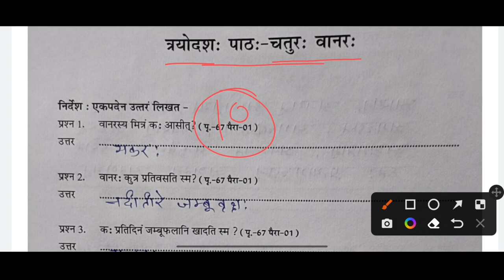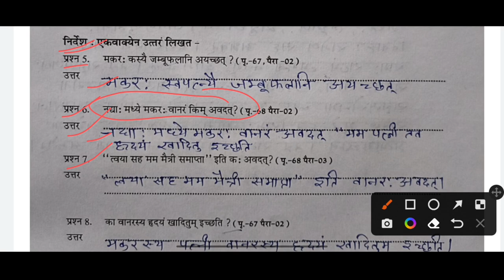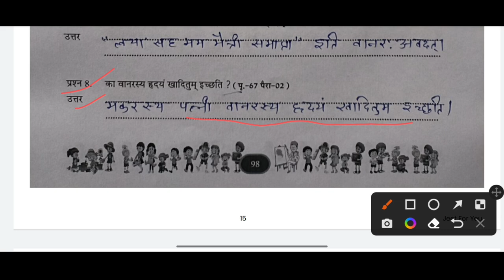एटग्रेड अभ्यास पुस्तिका कक्षा 6 संस्कृत पेज 98 से 99 || Class 6 Sanshkrat Atgred Workbook 2022-23